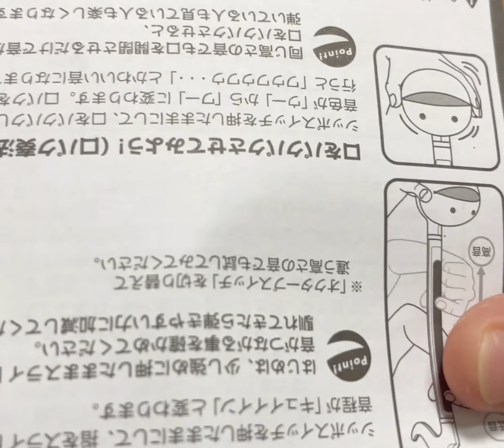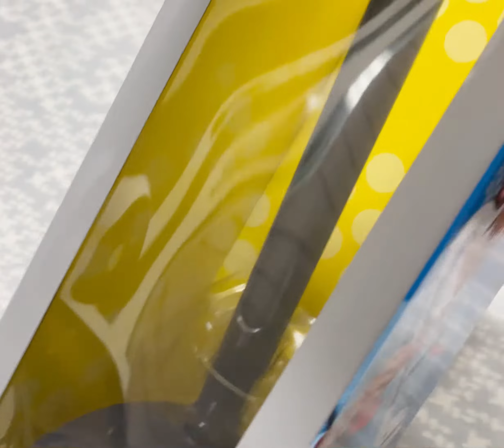오타마톤 구입했습니다.언박싱 영상..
오타마톤 테크노 구입했어요.. 절대음감 괴롭히는 악기.. 재밌네요..